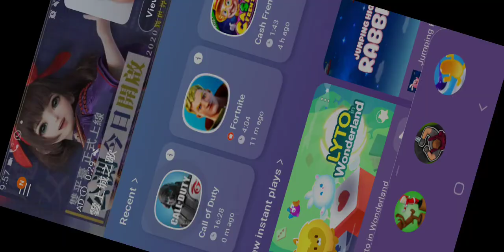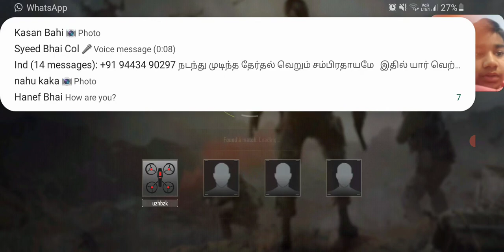playing call of duty insane 🤣🤣